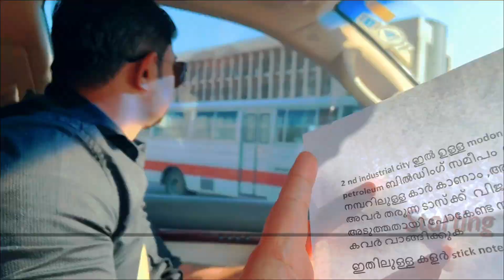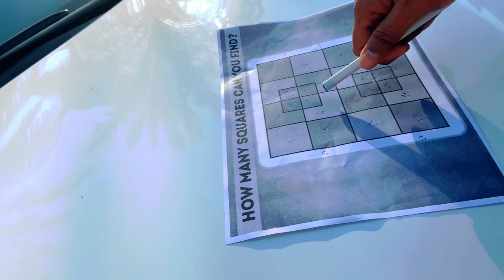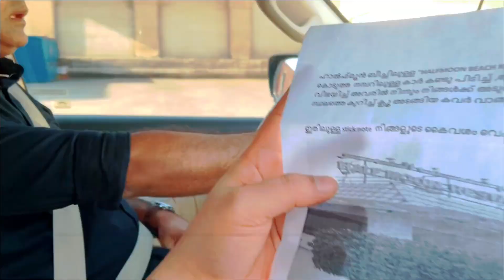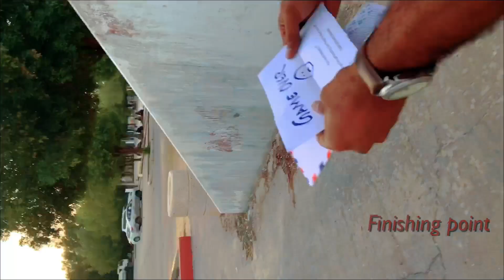vlog 22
sanchari damam unit ride and hunt